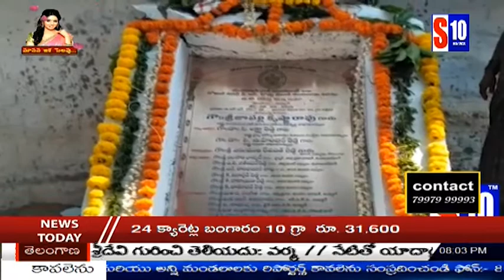Prime Time News @ 28feb | S10 news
Prime Time News @ 28feb
 S10 news
Sridevi funeral finished , Gold  price Droped down , Revanth reddy follower hulchul in Foundation cermony